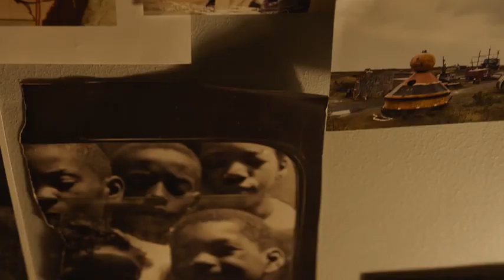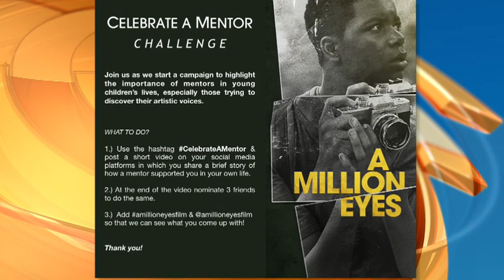Katie Lowes talks new movie A Million Eyes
Katie Lowes discusses the award-winning short film A MILLION EYES on GOOD DAY LA / FOX 11